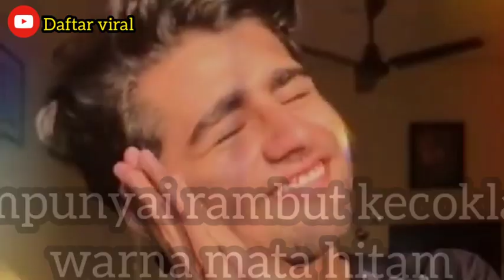Biodata pemeran sanjay prince (Yash Mistry )Meri Durga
Trimakasih kakak